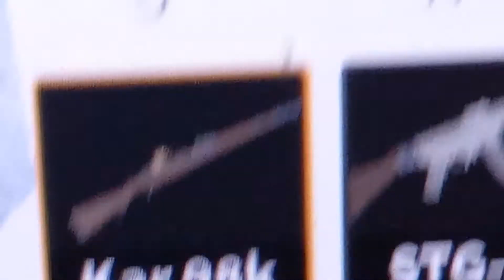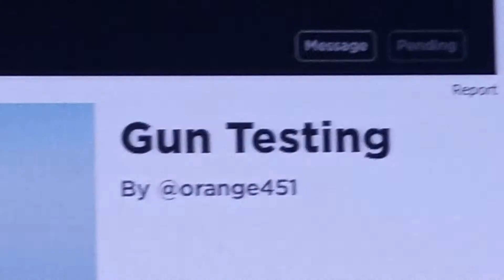reviewing roblox ww2 guns|roblox gun testing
yeet